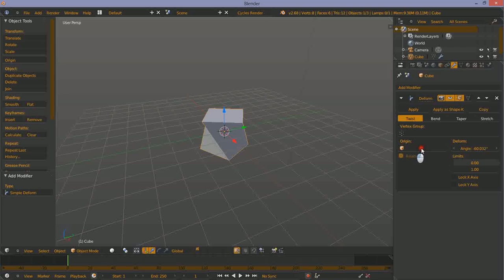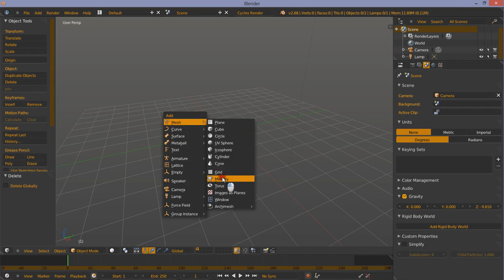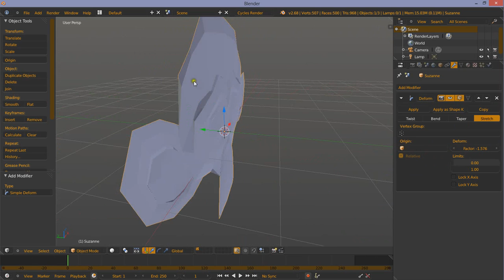BlendTuto #1 Modificateur Simple Deform